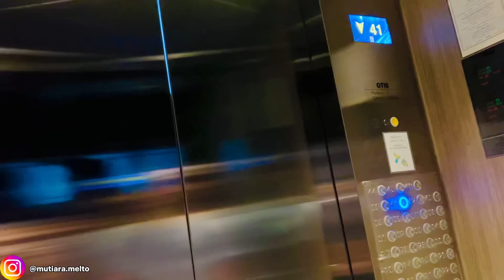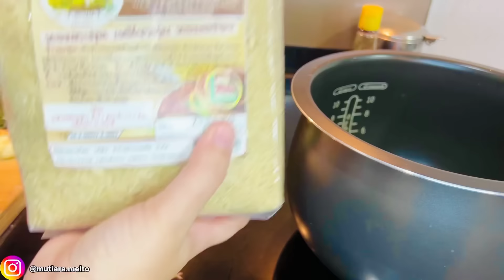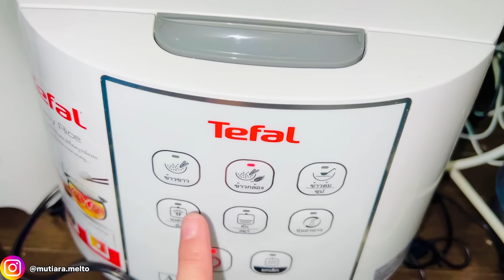HERAN SUAMIKU KATANYA DIET TAPI BUKA PUASANYA MAKAN SAMPE BEGAH TERUS KETAGIHAN MASAKKANKU 😄